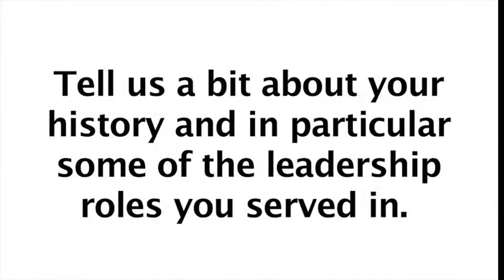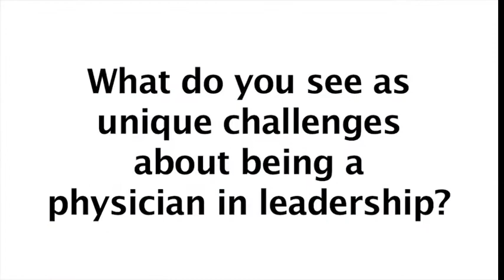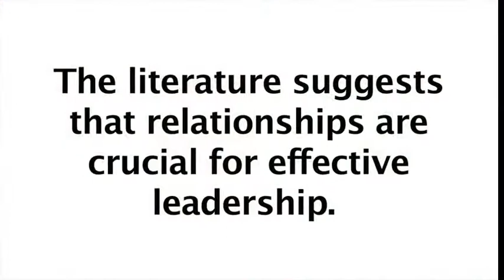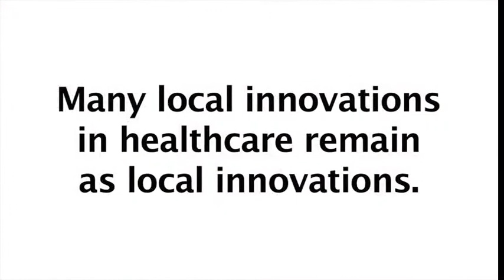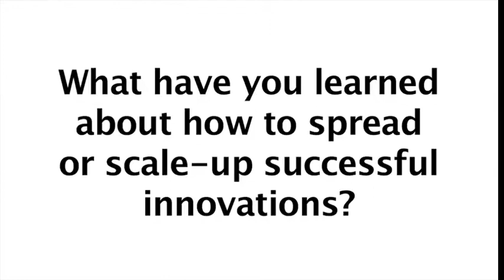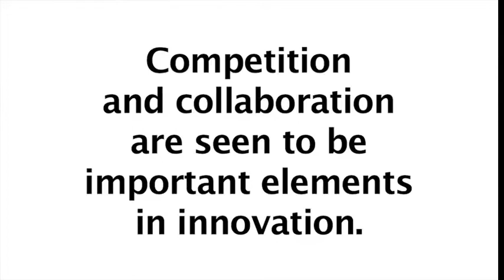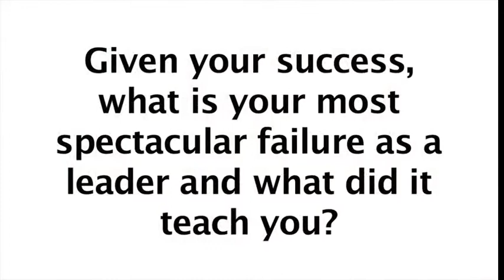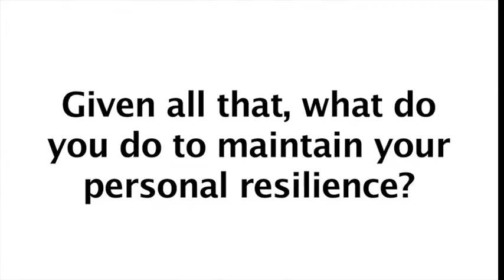Dr Ruth Hussey Interview